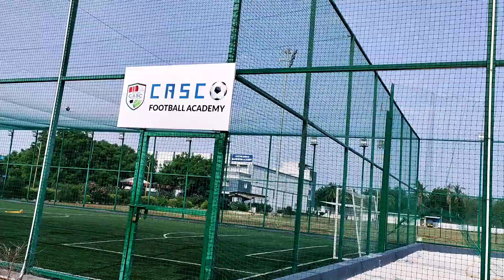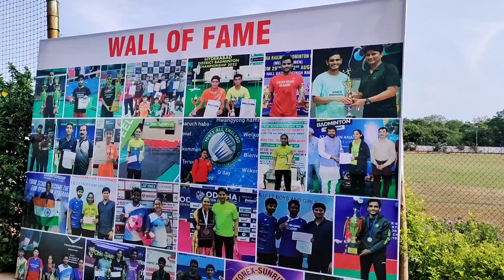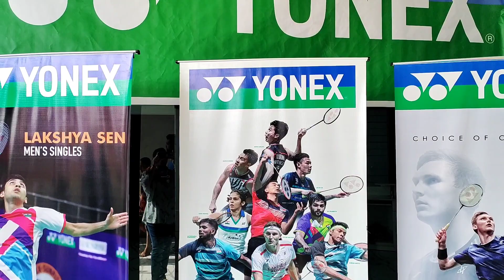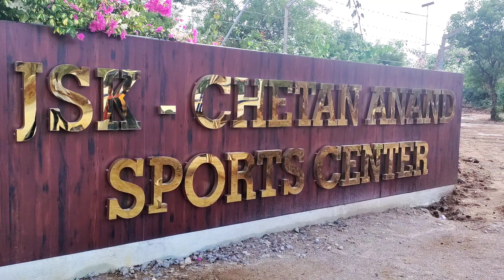Best Badminton Academy in Hyderabad |Chetan Anand Badminton Academy|Chetan Anand Sports Center |CABA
Chetan Anand Sports Center is built on 9 acres of land located in Miyapur (Ameenpur), Hyderabad.
It has 10 matted international badminton courts, swimming pool, foot ball groud, volleyball court, world-class gym, large yoga room, ice bath facility, and round the clock availability of physiotherapist. In addition, the facility has a large cricket ground that is used by players for outdoor training and recreation.

Location :
Beside, Sai Anurag Colony, Janachaitanya, Ameenpur, Miyapur, Telangana 502325